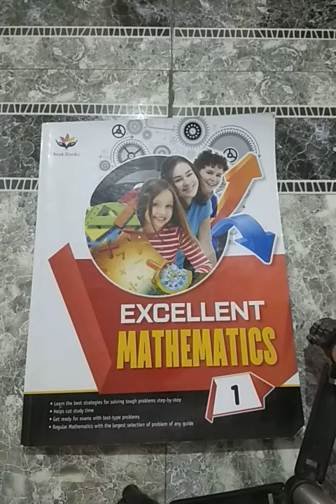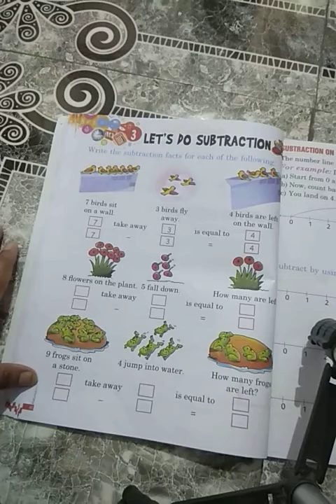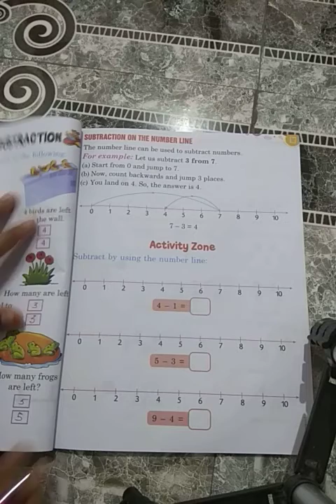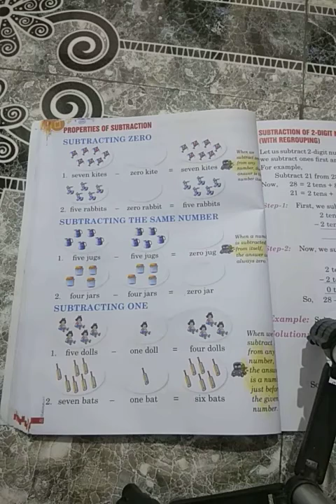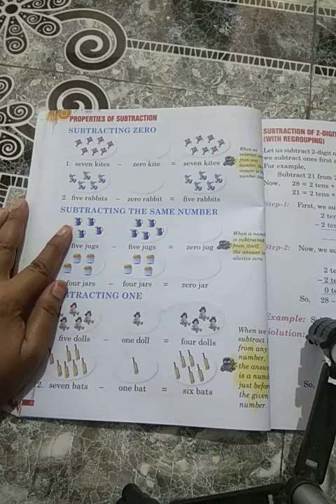Class 1 Maths CHAP 3 Part 1